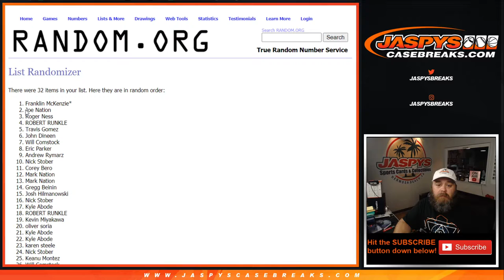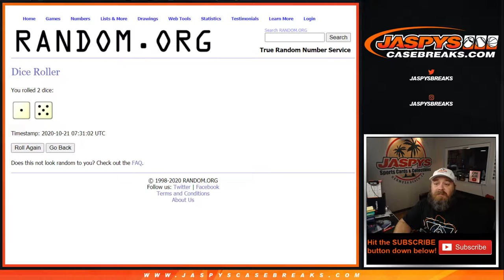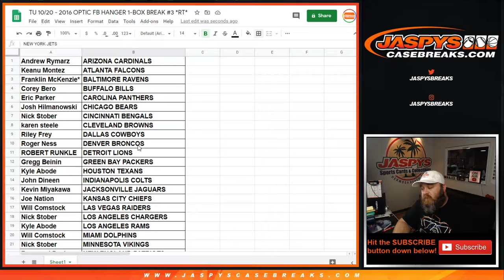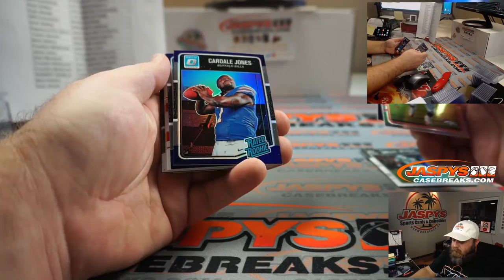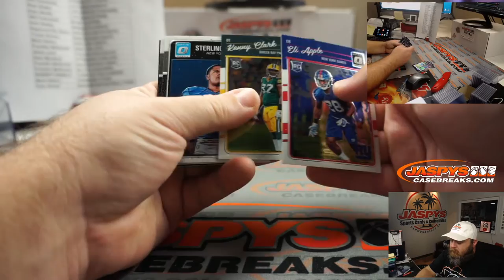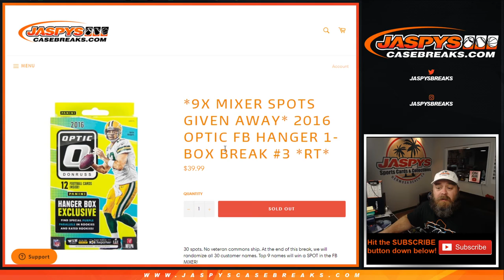TU 10/20 - 2016 OPTIC FB HANGER 1-BOX BREAK #3 *RT*